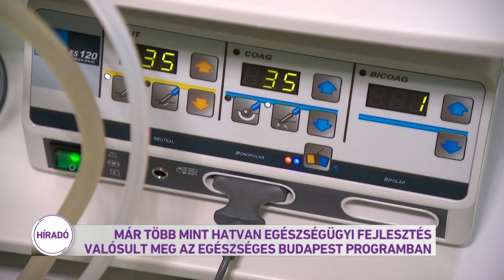Híradó 2019.07.19. 08:00